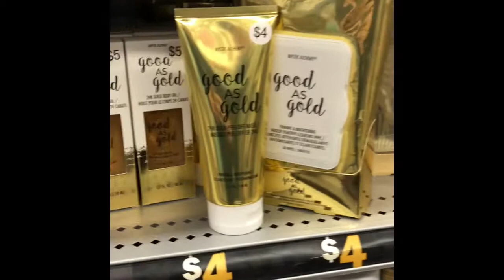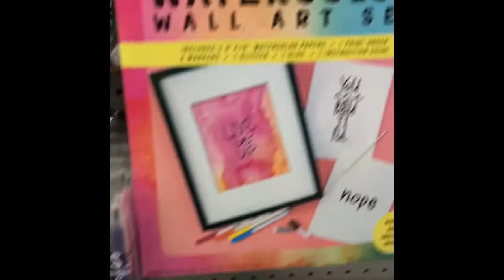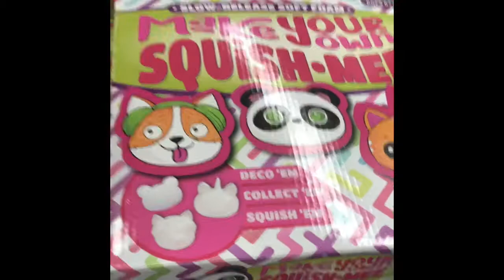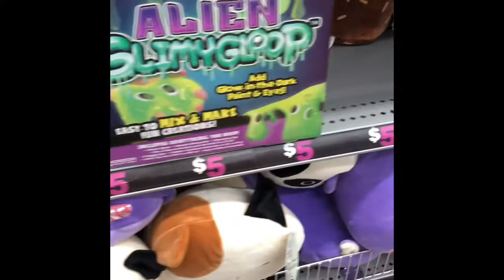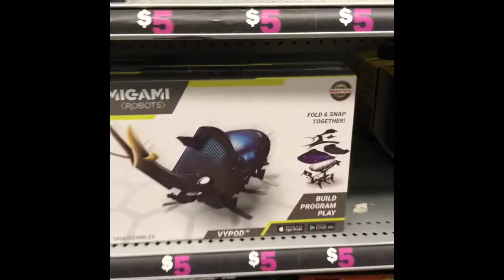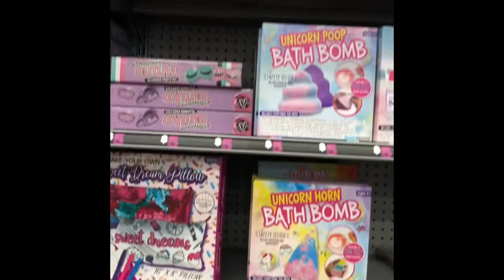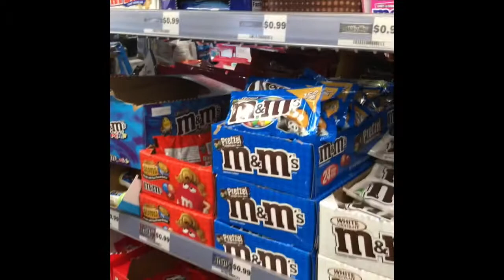Five Below Stocking Stuffers | Come Shop With Me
Thought I would let you guys tag along as I stroll the isles of my local 5 Below. Everytime I step foot in here its like sensory overload. They have so many amazing things and the best part everything is under $5.00. Now dont let the name of the store fool you, you will not walk out without spending $50 lol.